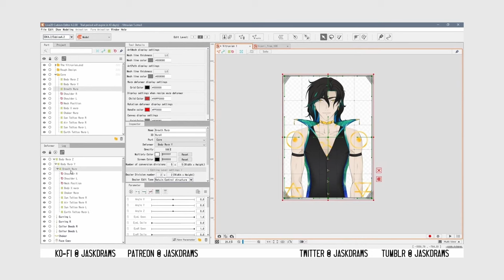ONE YEAR as a VTuber, What I Learned, Model Upgrade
Hi! I'm here with a surprise Vtuber model update!

I noticed my first video about how I made a VTuber model in 3 days was taking off again for some reason, and decided it was a good time to do a follow-up to it of sorts. Back in May, I traded out my first model for the new one I'm using here! As before, I drew and rigged the entire thing myself.

With this model update, I wanted to talk about some of the things I've learned in my year as a Vtuber. They're small things, but they're meaningful. I hope my advice helps new/aspiring Vtubers and also helps those who might be second guessing their current path. Vtubing is full of ups and downs, and it's important to talk about those experiences and expectations!

I hope you enjoy this video, and please look forward to other Vtuber/LIVE2D Cubism videos in the near future.

CHAPTERS:
00:00 - Introduction
01:09 - Networking & WHY it's so Important
03:18 - Professional Appearance =/= Success
05:03 - Be Prepared to Stream to NOBODY
06:35 - My BIGGEST Disappointment & What it Taught me
08:28 - Do it for YOU
10:09 - Closing Remarks/Outro